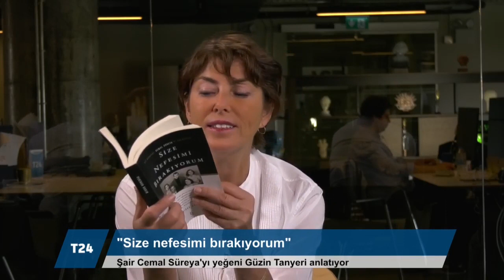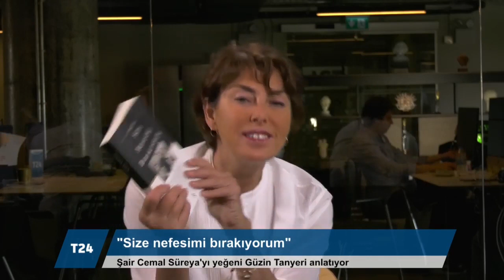Cemal Süreya'nın yeğeni Güzin Tanyeri: Dayımın hâlâ kendine ait bir mezarı yok